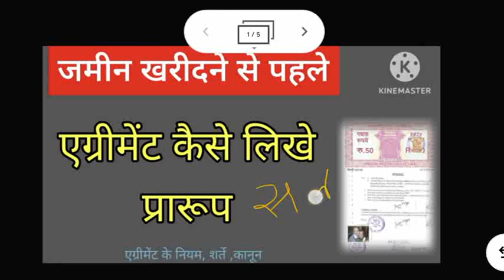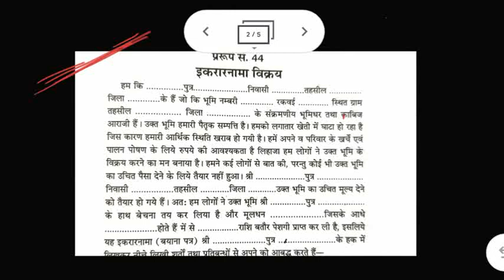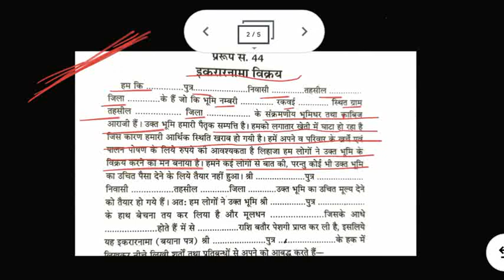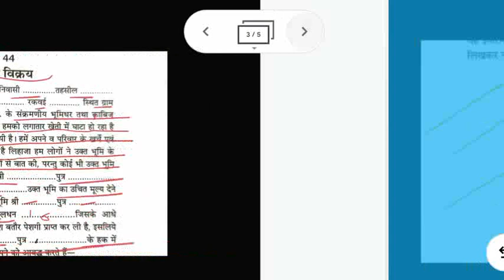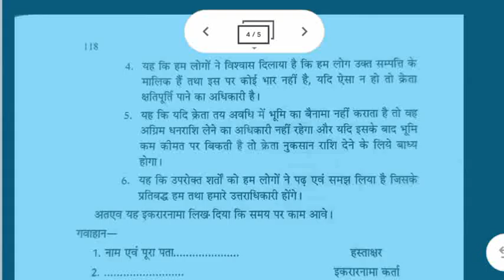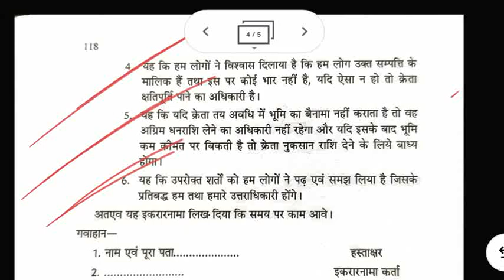जमीन खरीदने से पहले एग्रीमेंट कैसे लिखें पूरा प्रारूप, Agreement to sell property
फोन पर एडवोकेट सर से सलाह के लिए  या जमीन के डॉक्यूमेंट चेक के लिए (फीस देनी होगी) WHATSP NOUMBER 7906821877 पर Whatsp SMS करके। अपनी कॉल बुक करवाएं और जब आप व्हाट्सएप मैसेज करेंगे तब व्हाट्सएप रिप्लाई पर निर्धारित शुल्क बता दी जाएगी और पेमेंट मेथड बता दिया जाएगा उसे जमा करके उसके बाद ही आप इस नंबर  पर  फोन पर सर से बात करके कानूनी सलाह ले सकेंगे

नोट - सिर्फ इसी व्हाट्सएप नंबर पर व्हाट्सएप मैसेज ही करें और कॉल बुक करने के बाद फीस जमा करने के बाद ही फोन कॉल करें